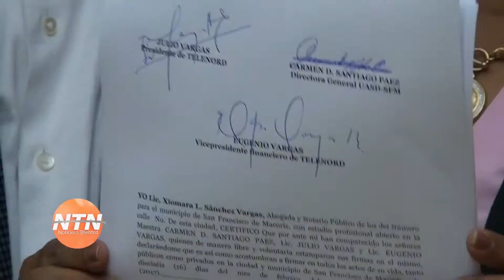Telenord y UASD recinto SFM firman un acuerdo de cooperación mutua